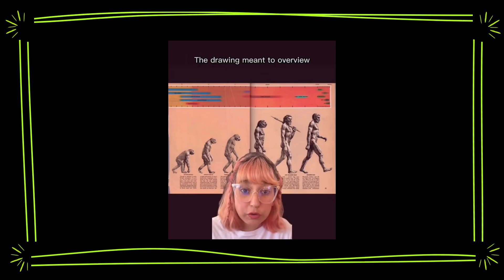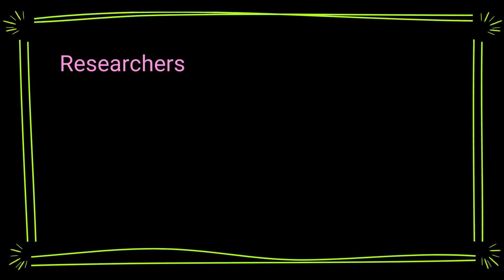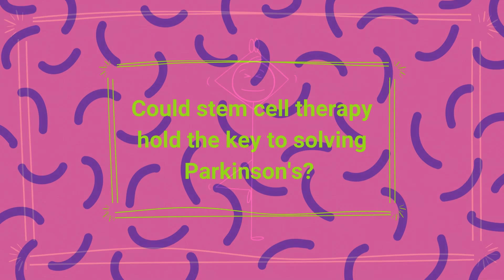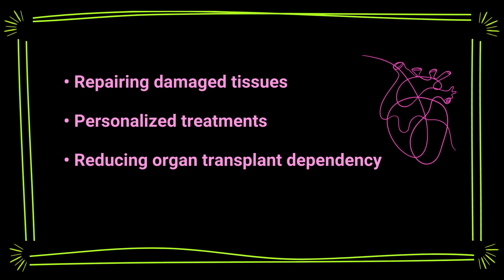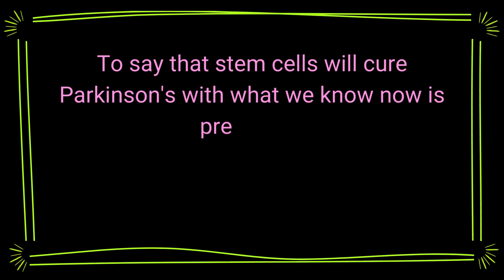Can Stem Cell Therapy Cure Parkinson's Disease?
In this episode, we will explore the recent trial and the challenges of using stem cell therapy for humans.

Credits:
Stickman artwork: Zdenek Sasek